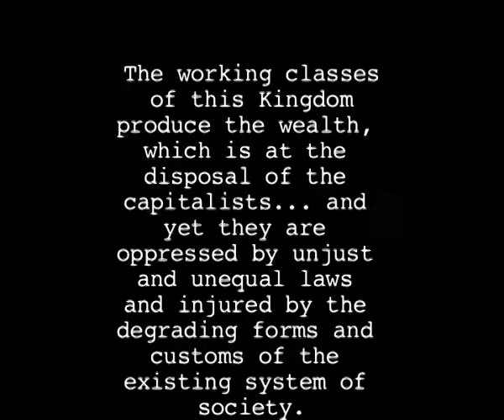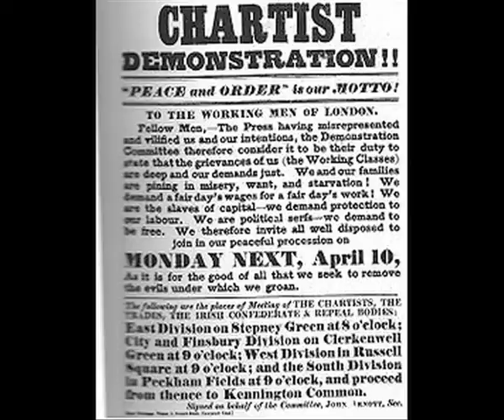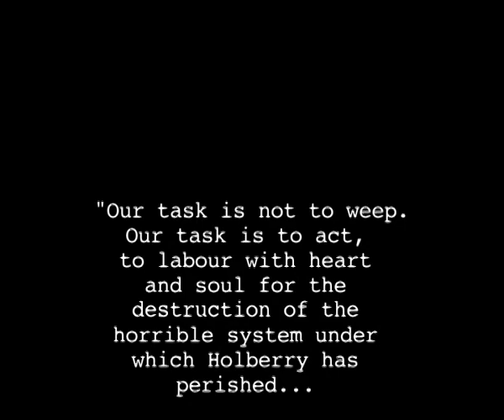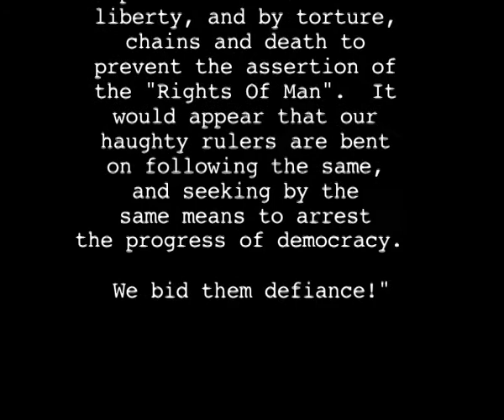a Faithless tour diary - Sheffield / Doncaster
Today I find myself in sunny Sheffield (and Doncaster where we performed at the Dome) finding out about the Chartists...